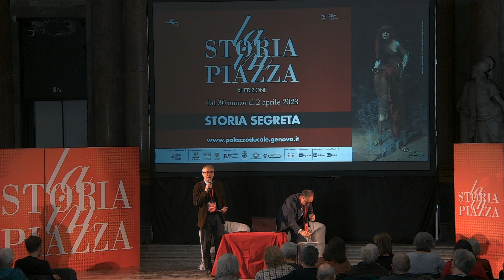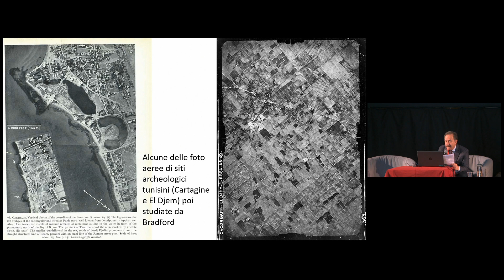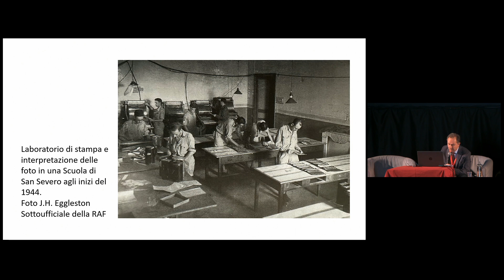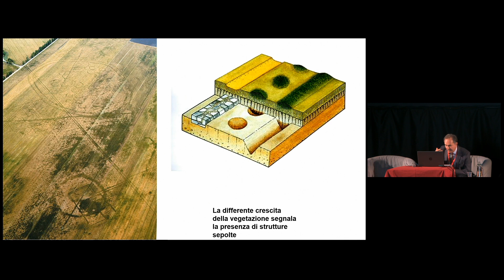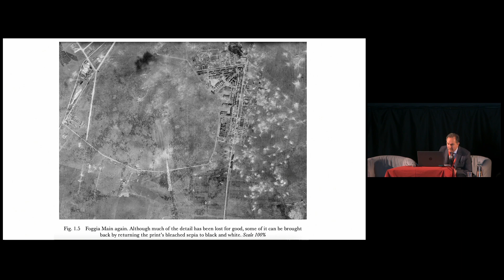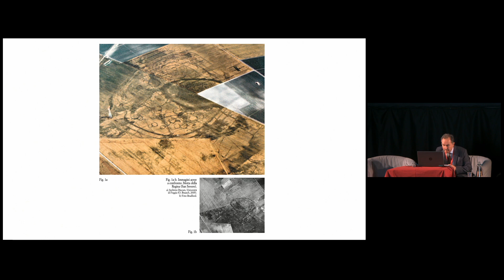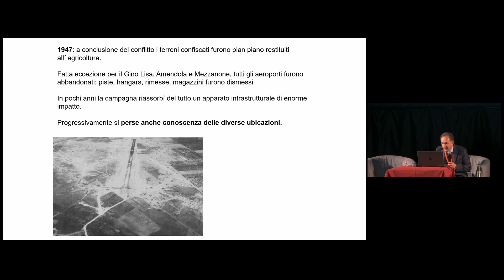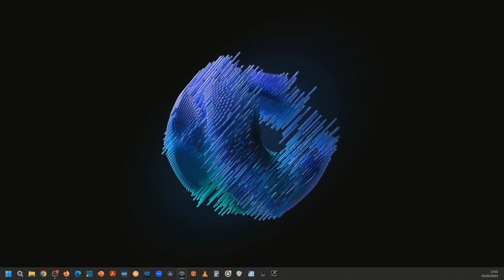Giuliano Volpe - John Bradford: un archeologo nei servizi segreti inglesi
Giuliano Volpe - John Bradford: un archeologo nei servizi segreti inglesi, l’aerofotografia tra finalità belliche e archeologia e la nascita dell’archeologia dei paesaggi. Incontro nell'ambito de La Storia in Piazza XII edizione, storia segreta.
Durante la Seconda guerra mondiale, nel 1943, un ufficiale dell’esercito inglese del Royal Intelligence Corps, il servizio informazioni, John Bradford fu di stanza dal 1943 al 1945 nella base militare alleata di San Severo, dov’era una sezione del Mediterranean Allied Photographic Reconaissance. Bradford ebbe modo di analizzare migliaia di fotografie aeree realizzate con finalità militari per individuare gli obiettivi da colpire e per verificare gli esiti dei bombardamenti effettuati con le fortezze volanti.

Su queste foto Bradford, da ottimo archeologo quale era, individuò anche migliaia di tracce di siti archeologici di età preistorica, romana e medievale. Fu per questo che conclusa la guerra, venne in Italia tra il 1949 e il 1950 per effettuare ricognizioni archeologiche e scavi, sotto l’egida della prestigiosa Society of Antiquaries di Londra, pubblicando opere preziose e di fatto fondando la moderna archeologia dei paesaggi.

Le vicende di Bradford, di sua moglie e di alcuni suoi allievi furono anche funestate anche da tragiche morti, misteriosi incidenti, gravi malattie, una sorta di maledizione che portò alla fine di un importante progetto di ricerche.